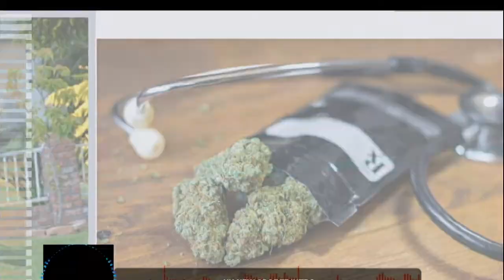Morning Coffee 10 21 19 Part 3 Marijuana 4 Dummies